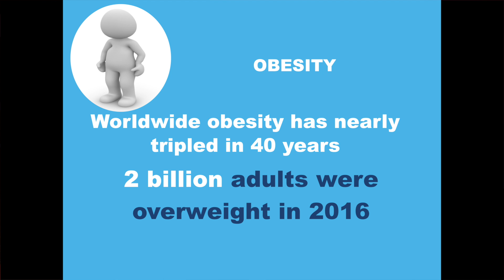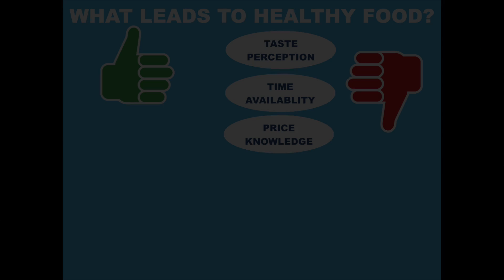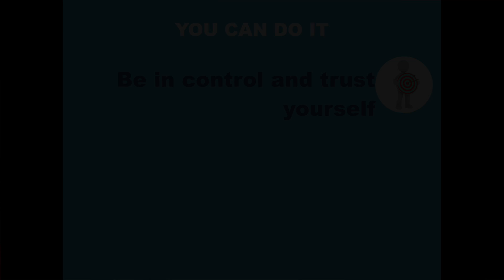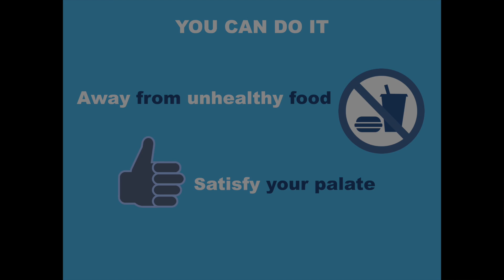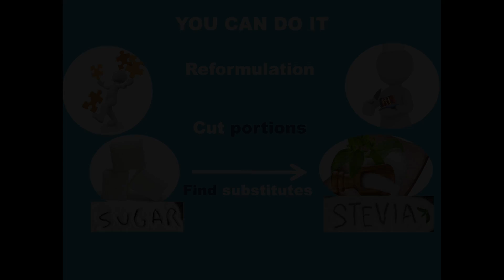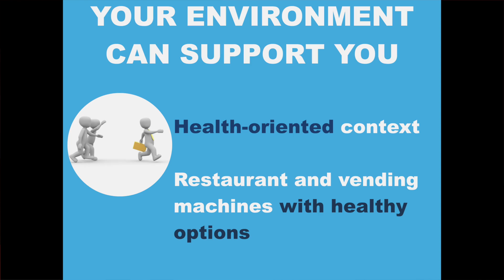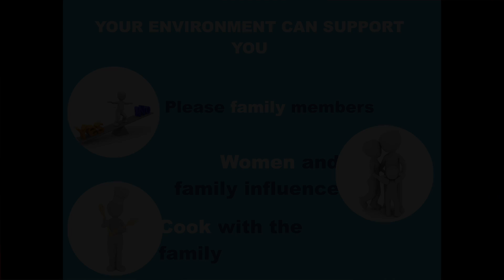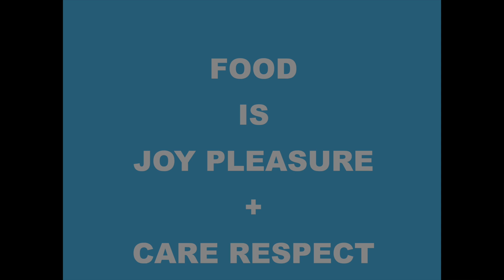What drives healty food consumption | Antonella Samoggia | TEDxModena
She is Assistant Professor in Food Economics and Marketing at the University of Bologna, Department of Agro-Food Sciences and Technologies.Her research interests are mainly based upon agri-food economics and marketing, consumer behaviour, healthy food production and consumption,agro-food innovation, system competitiveness and sustainability, value chain analysis and management. She has written a number of research papers on international peer-reviewed journals and cooperates in European and national funded projects with other Universities and research centres. She is Assistant Professor in Food Economics and Marketing at the University of Bologna, Department of Agro-Food Sciences and Technologies.Her research interests are mainly based upon agri-food economics and marketing, consumer behaviour, healthy food production and consumption,agro-food innovation, system competitiveness and sustainability, value chain analysis and management. She has written a number of research papers on international peer-reviewed journals and cooperates in European and national funded projects with other Universities and research centres. This talk was given at a TEDx event using the TED conference format but independently organized by a local community.